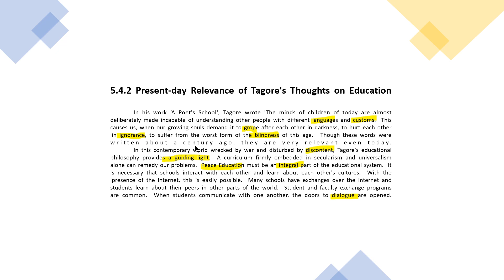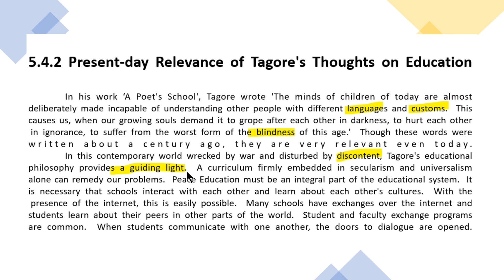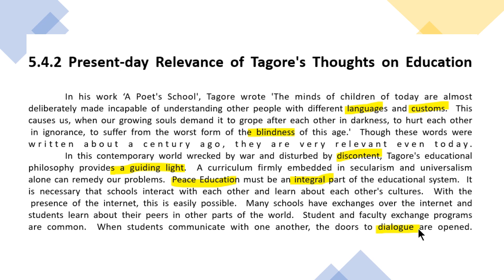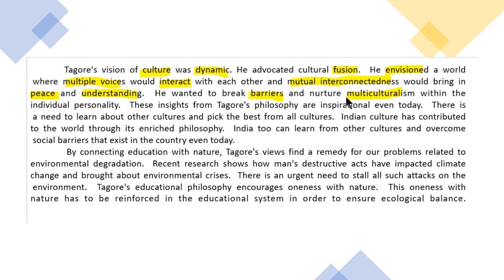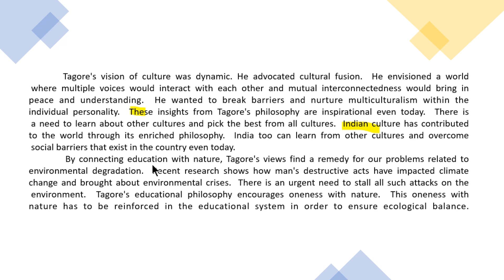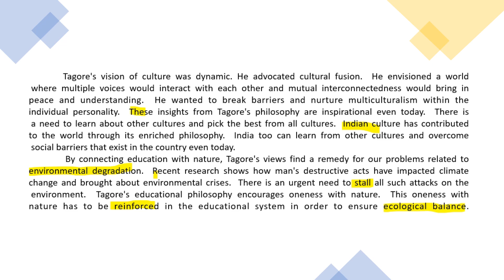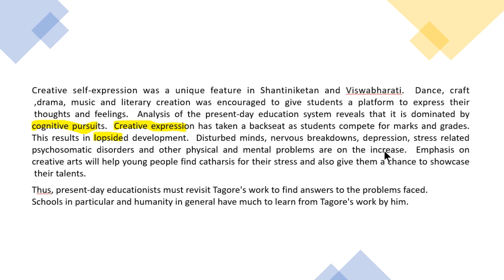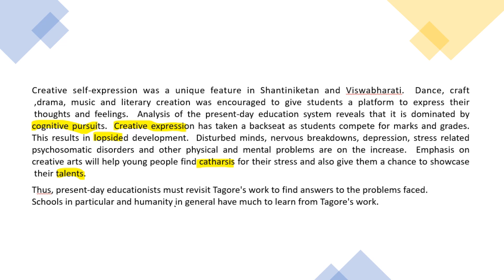Present-day Relevance of Tagore's Thoughts on Education [Hindi Urdu explanation]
Present-day Relevance of Tagore's Thoughts on Education

"Tagore's educational philosophy"
"Rabindranath Tagore on education"
"Tagore's ideas about schooling"
"Shantiniketan: Tagore's approach to education"
"Tagore's thoughts on holistic education"
"Nature-centric learning in Tagore's education"
"Individuality and freedom in Tagore's educational vision"
"Experiential learning in Tagore's teachings"
"Tagore's concept of universal humanism in education"
"Tagore's view on the teacher-student relationship"
"Arts and culture in Tagore's educational philosophy"
"Critique of rote learning: Tagore's perspective"
"Tagore's impact on Indian education"
"Modern relevance of Tagore's educational ideas"
"Tagore's influence on alternative education"
"Tagore's educational legacy"
"Tagore's vision for a progressive education system"
"Tagore's role in shaping the concept of education in India"
"Tagore's ideas on creativity and learning"
"Tagore's philosophy of education and social change"